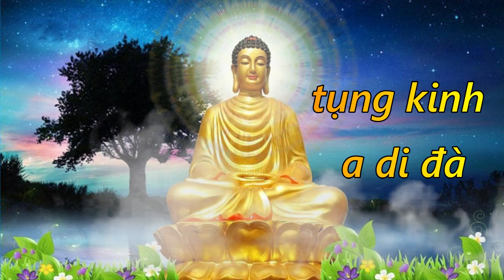TỤNG KINH A DI ĐÀ NGHE MỖI TỐI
Chúc quý đại chúng nghe kinh được an lành hạnh phúc
🙏@Đạo Giữa Đời Thường RẤT CẦN SỰ ĐÓNG GÓP KINH SÁCH ĐỂ LÀM VIDEO VỀ NỘI DUNG PHẬT PHÁP, QUÍ ĐẠI CHÚNG CÓ SÁCH PHẬT GIÁO HÃY ĐỂ LẠI COMMENT BÊN DƯỚI HOẶC LIÊN HỆ QUA.Email